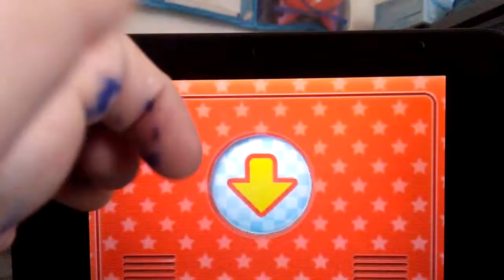Nintendo badge arcade partie 8